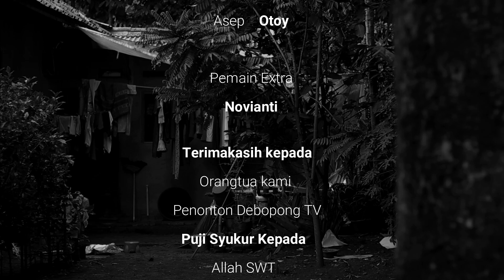Detektif Buste Hounder I Film Pendek Komedi Jilid 1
Film pendek komedi jilid 1
Film menceritakan tiga pemuda yang tiba2 pengen jadi detektif karena ingin mencari bh si momoy yang hilang
Kira- kira apa sih yang akan dilakukan setelah ikut pelatihan detektif nanti ?

Selamat Menonton